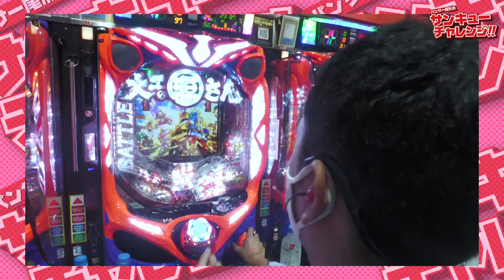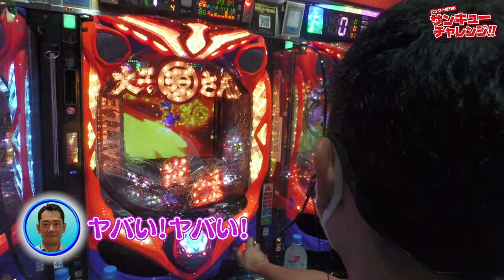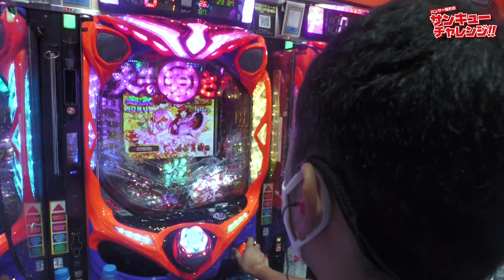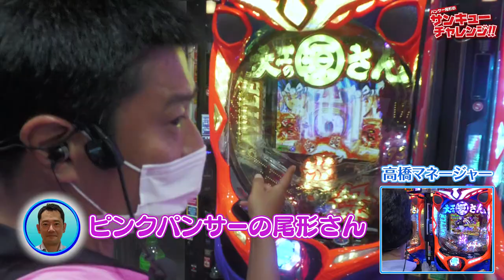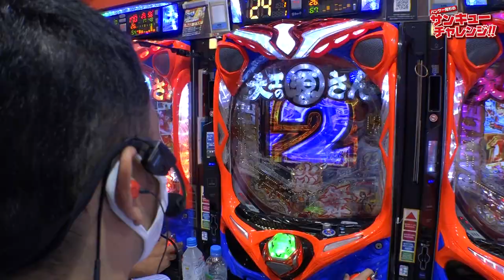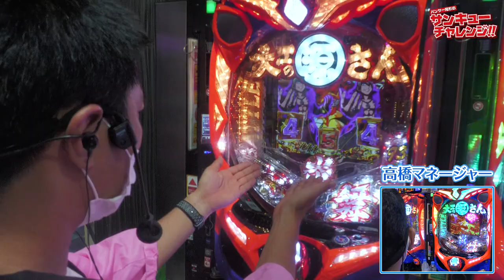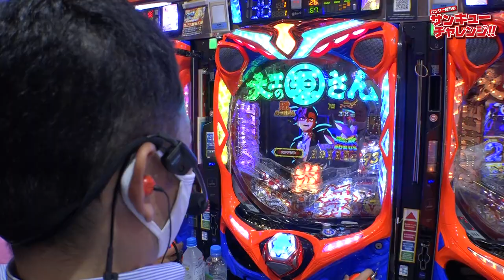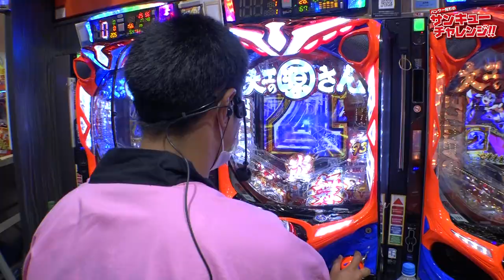パンサー尾形のサンキューチャレンジ‼『P大工の源さん 超韋駄天』後半戦‼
今回は『P大工の源さん 超韋駄天』で大当り39回を目指します。

みんなで協力してをチャレンジ成功出来るのか！？
乞うご期待‼